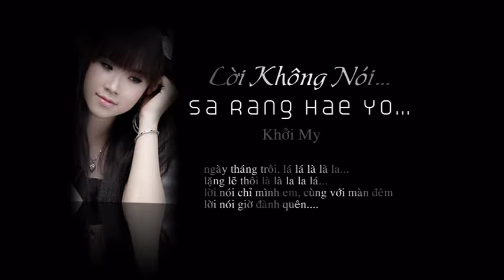Khởi My - Lời Không Nói (demo)